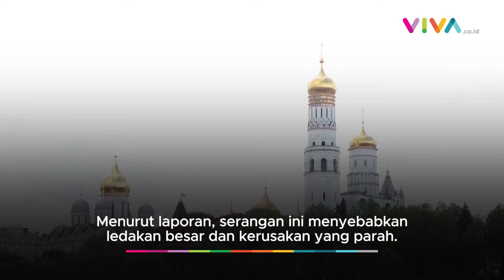Balas Dendam! Ukraina Klaim Berhasil Serang Depot Amunisi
VIVA - Ukraina mengklaim telah berhasil menyerang depot amunisi Rusia, sementara Rusia melaporkan serangan balik dari Ukraina.

Simak perkembangan terbaru mengenai konflik ini dan apa dampaknya bagi kedua belah pihak.

[PJ-DA] {INT}

Reporter : -
Kontributor : -